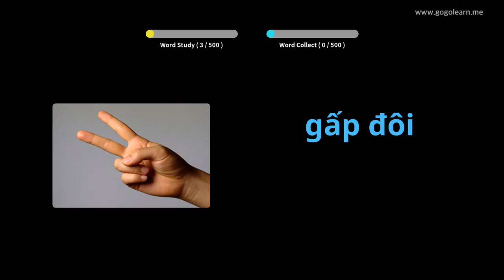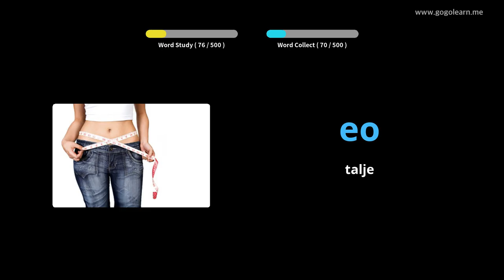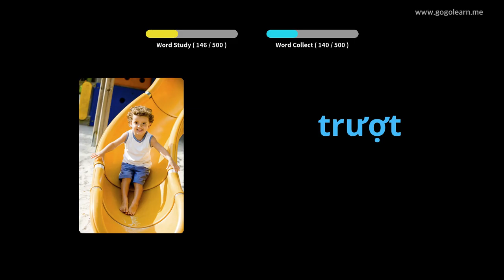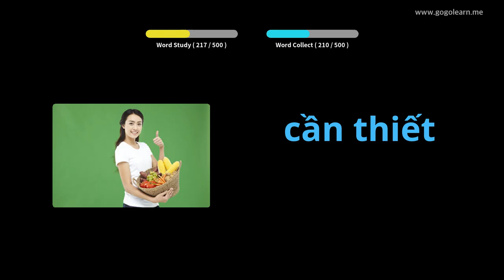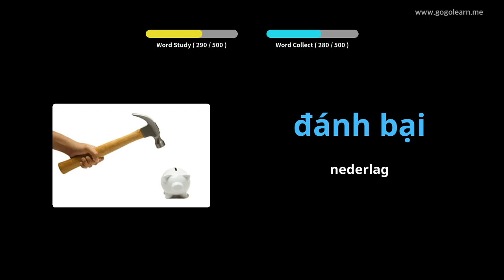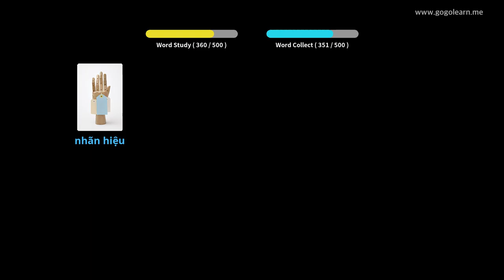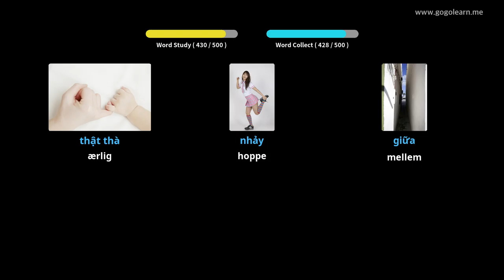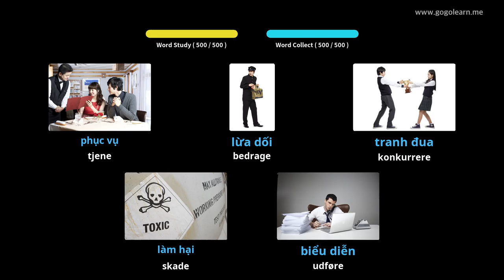Lær Vietnamese Gjennom Bilder |Vietnamese Ordforråd Grundlæggende Gymnasium | Golearn